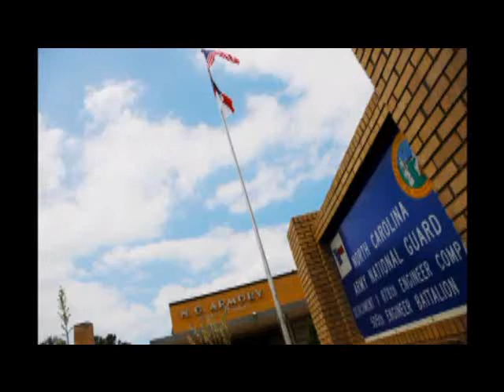Mendel Gets His Medals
Lance Corp. Mendel Fowler, USMC Get His Vietnam Medals